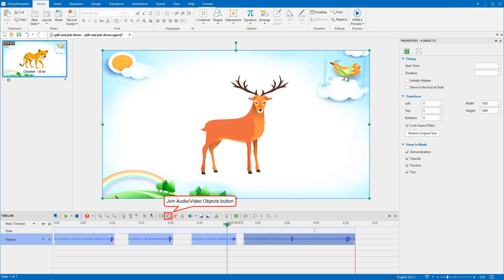How to Split and Join Videos - ActivePresenter 8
It’s quick and easy to split a video into multiple parts or join multiple videos into one with ActivePresenter 8. Check out this video to learn how.